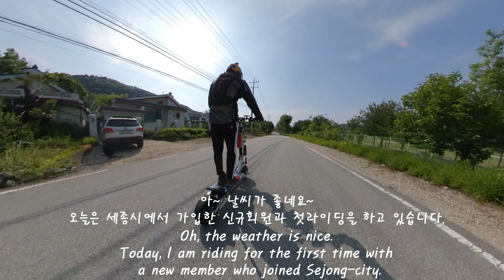🛴119_[Pulling Team] 전동킥보드 마티고개 업다운힐 코스 ! Electric scooter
[Link to overseas purchases]
               funtrott.fr
Scheduled to be sold on Amazon (February to March 2022)

[See English translation below.]
[Pour le français, voir ci-dessous.]
[Смотрите ниже перевод на русский язык.]

---모델명: Hunter Quad, 제조사: R7 Tech---
-.최대 출력: 14,000w
-.배터리: Samsung 50E / 72V 50Ah(60V 환산 60Ah), BMS 100A(순간 최대 200A)
-.모터: Quad core motor, 네오디움 자석 폭 100mm(자체 개발)
-.휠: 모터 완전 분리형, 방열 타공 휠커버(자체 개발)
-.컨트롤러 : 쿼드 전용 고성능 모스펫 업그레이드 버젼 컨트롤러 4ea(자체 설계)
-.브레이크 시스템 : New ZOOM 유압 4 Rotor 시스템 기본 적용(자체 튜닝)
-.안 장 : 트러스 타입 최고급안장 기본 적용(자체 개발)
-.서스펜션 : 대만 KS사 오일샥 4ea
-.타이어: 13" 튜브리스 165mm 초광폭 (13"X6.5-6)
-.사이즈: H750~1350, W700, L1520mm, 68kg
-.Option: 75Ah 배터리(60V 환산 90Ah)

 (네이버까페에서 R7 Tech 대리점, 지역협력점, 본사 확인가능)

---Model name: Hunter Quad, manufacturer: R7 Tech---
-.Max output: 14,000w
-.Battery: Samsung 50E / 72V 50Ah (60V equivalent 60Ah), BMS 100A(Peak Max 200A)
-.Motor: Quad core motor, neodium magnet width 100mm (self-developed)
-.Wheel: Motor completely separate type, heat dissipation perforated wheel cover (self-developed)
-.Controller: Quad dedicated high-performance MOSFET upgrade version controller 4ea (self-designed)
-.Brake System: New ZOOM Hydraulic 4 Rotor System Basic Application (Self-tuning)
-.Saddle: Basic application of truss type top grade saddle (self-developed)
-.Suspension: Taiwan KS company oil shock 4ea
-.Tire: 13" tubeless 165mm ultra wide (13"X6.5-6)
-.Size: H750~1350, W700, L1520mm, 68kg
-.Option: 75Ah battery (60V equivalent 90Ah)
-. Domestic production and assembly
-.Hunter QUAD is sold only in R7 TECH.

---Purchase inquiry---
Overseas Business Manager(CTNS Korea)

--- Nom du modèle: Hunter Quad, fabricant: R7 Tech ---
-.Puissance maximale: 14 000w
-.Batterie: Samsung 50E / 72V 50Ah (60V équivalent 60Ah), BMS 100A(Pic Max 200A)
-.Moteur: moteur à quatre noyaux, largeur de l'aimant neodium 100 mm (auto-développé)
-.Roue: Moteur de type complètement séparé, cache de roue perforé de dissipation thermique (auto-développé)
-Contrôleur: contrôleur 4ea de version de mise à niveau MOSFET haute performance dédié Quad (auto-conçu)
-.Système de freinage: nouvelle application de base du système hydraulique à 4 rotors ZOOM (auto-réglage)
-Selle: Application de base de la selle de qualité supérieure de type treillis (auto-développée)
-Suspension: choc pétrolier de la société Taiwan KS 4ea
-.Pneu: 13 "tubeless 165mm ultra large (13" X6.5-6)
-Taille: H750 ~ 1350, W700, L1520mm, 68 kg
-.Option: batterie 75Ah (équivalent 60V 90Ah)
-. Production nationale et assemblage
-.Hunter QUAD est vendu uniquement en R7 TECH.

--- Demande d'achat ---
Responsable des affaires à l'étranger (CTNS Corée)

--- Название модели: Hunter Quad, производитель: R7 Tech ---
-Максимальная мощность: 14000 Вт
-Аккумулятор: Samsung 50E / 72V 50Ah (эквивалент 60V 60Ah), BMS 100A(Пик Макс 200A)
-Двигатель: четырехъядерный двигатель, ширина неодиевого магнита 100 мм (собственной разработки)
-.Колесо: Мотор полностью раздельного типа, перфорированная крышка колеса для отвода тепла (собственной разработки)
-.Контроллер: четырехъядерный высокопроизводительный контроллер обновленной версии MOSFET 4ea (собственной разработки)
-Тормозная система: базовое применение новой гидравлической 4-роторной системы ZOOM (самонастройка)
-Седло: базовое применение седла высшего класса ферменного типа (собственной разработки)
- Подвеска: Oil Shock 4ea компании Тайвань KS.
- Шина: 13 дюймов, бескамерная, 165 мм, сверхширокая (13 дюймов X6,5-6)
-Размер: H750 ~ 1350, W700, L1520 мм, 68 кг
-Опция: батарея 75 Ач (эквивалент 60 В, 90 Ач)
-. Отечественное производство и сборка.
-Hunter QUAD продается только в R7 TECH, поэтому

--- Запрос на покупку ---
Менеджер по зарубежному бизнесу (CTNS Korea)